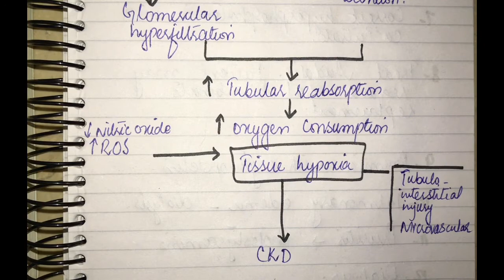Chronic Kidney Disease|Nephrology Lecture 3|Systemic causes of renal failure